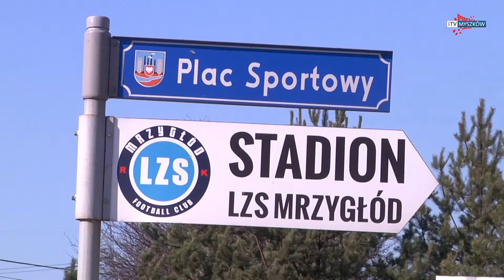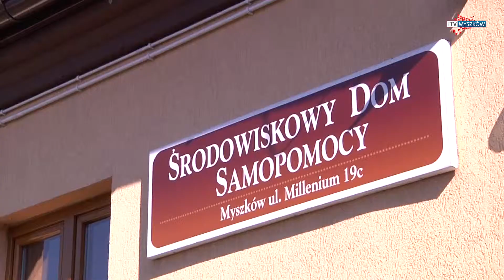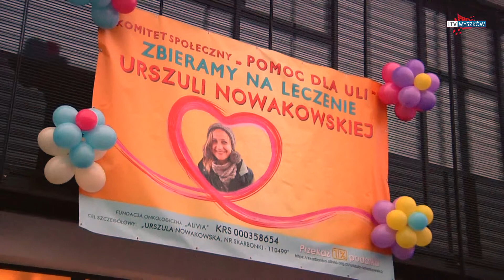Kronika Myszkowa - 31.03.2017